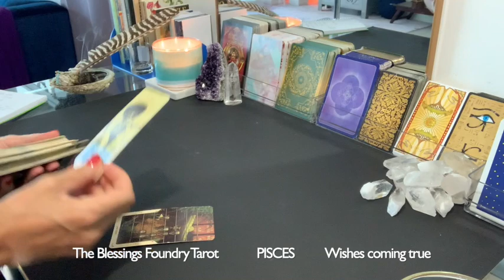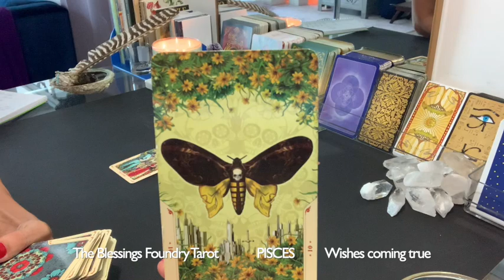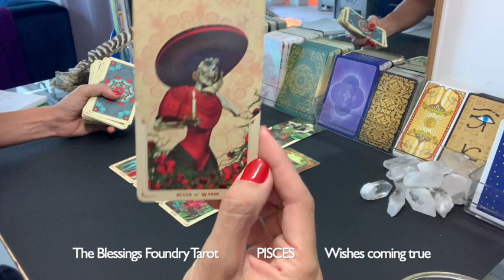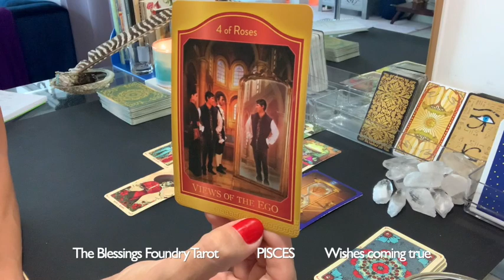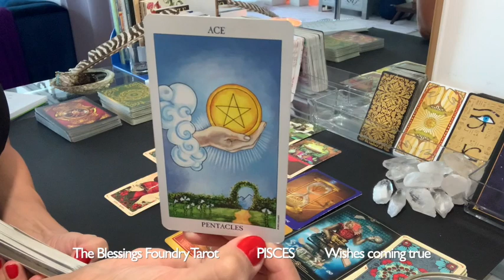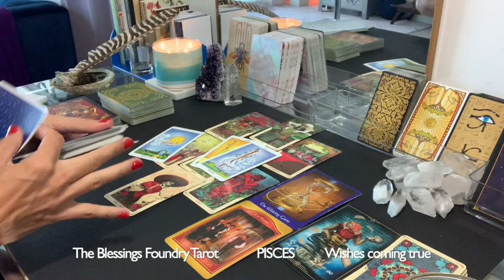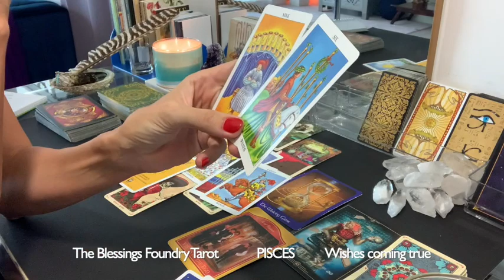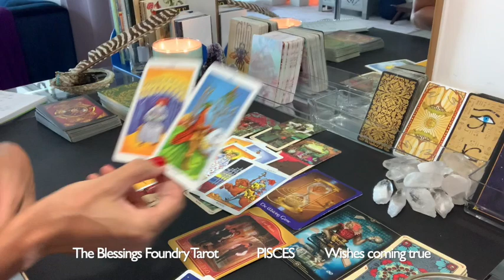Pisces | Wishes coming true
Pisces, this reading is by the Blessings Foundry Tarot to help you on your soul's journey.

How it works:
1. Once your payment is processed, you will receive an email with instructions for the reading
2. It is your reading so you will let me know what you would like the reading to be given on
3. Readings will be done within 48 hours of your payment being processed.
4. You will then receive by email the audio recording or the link to a downloadable video of your tarot reading.